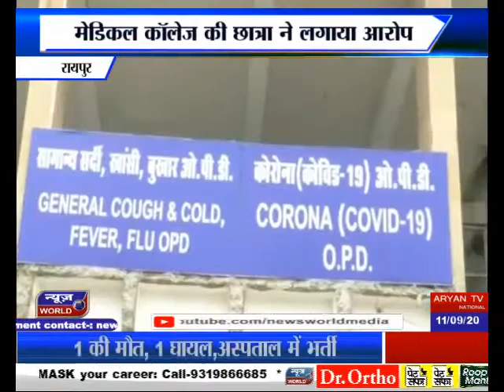newsworld cg raipur डॉक्टर विवेक चौधरी पर गंभीर आरोप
रायपुर में मेकाहारा के पूर्व मेडिकल सुपरिंटेंडेट डॉक्टर विवेक चौधरी पर मेडिकल कॉलेज में पढ़ाई कर रही छात्रा ने बेहद गंभीर आरोप लगाए हैं...छात्रा ने परिजनों के साथ महिला आयोग पहुंचकर प्रमाणों के साथ डॉक्टर विवेक चौधरी पर आरोप लगाए हैं...खबरें हैं कि पीड़ित छात्रा ने व्हाट्सएप के स्क्रीन शॉट भी आयोग को सौंपे है साथ ही इस मामले पर पूर्व शिकायतों का काग़ज़ी अभिलेख भी सौंपा है...शिकायत में उल्लेख है कि डॉक्टर विवेक पास कराने के एवज़ में शारीरिक शोषण की मांग करते थे। और मांग पूरी ना करने के कारण ही उसे जानबूझकर फेल कर दिया गया...सूत्रों से मिली जानकारी के अनुसार महिला आयोग ने डॉ विवेक चौधरी से जवाब तलब किया है, और 23 सितंबर को जवाब के साथ पेश होने के लिए आदेशित किया है.
डॉक्टर विवेक चौधरी पर गंभीर आरोप
मेडिकल कॉलेज की छात्रा ने लगाया आरोप
‘पास करने के एवज में की थी शारीरिक शोषण की मांग’
‘मांग पूरी नहीं होने पर फेल कर दिया गया’